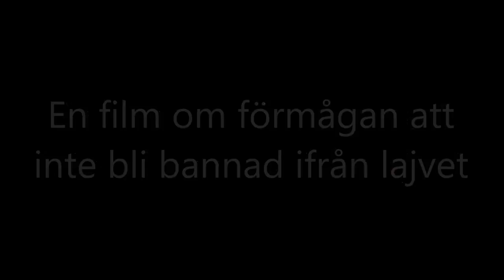Domen över Za Zorgat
Za Zorgats lajv på Domen Över Hjolvard 2018